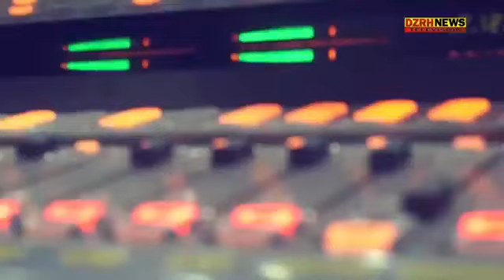SEC. MANNY PINOL MANANATILI SA DA, HABANG HINIHINTAY ANG DESISYON NG PANGULONG DUTERTE- RH BALITA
RH (RAPIDO HATAW) BALITA hosted by FLORANTE ROSALES kasama si Elaine Apit

Alamin ang mga balitang gagawa ng ingay, mga balitang umabot sa news feed mo, mga istoryang kasulukuyang nangyayari dito sa Rapido Hataw Balita.

Mga maiinit at umaatikabong balitaan sa Rapido Hataw Balita Saturday Edition, narito ang mga ulo ng balita:

- Sec. Manny Pinol Mananatili bilang kalihim ng Department of Agriculture
- Importer ng meat products mula sa Belgium at Poland kakasuhan ng DA
- Metro Manila binabayo ng malakas na pag-ulan dahil sa habagat
- Dalawang tulak ng droga patay sa buy bust operations sa Nueva Ecija
- Magnanakaw ng motorsiklo sa Zambales, todas ng manlaban sa mga pulis
- Foreign News: 43 na minero patay sa pagguho ng lupa sa Congo
- Showbiz News: Drummer ng bandang Gun's and Roses, sinaksak ang sarili

Sundan din po ang ating programang:

AKSYON BANTAY OFW hosted by Florante Rejano Rosales
OPERATION TULONG Hosted by Wonderwoman sa Pagtulong Mae Binauhan & Action Man Florante R. Rosales

Kung kayo po ay OFW at mayroon kayong nais na ipahatid na hinaing o nangangailangan kayo ng tulong ukol sa inyong mga kinakaharap na problema sa inyong bansang pinagtatrabahuhan ngayon.

At nangangailangan kayo ng agarang aksiyon... At kung kayo ay mayroong suhesityon o problema hinaing na nais iparating sa ating gobyerno o sa ating pangulo.

Magmessage lamang po kayo sa aming FB messenger o kaya ay dito sa aming Youtube Channel. sa Ka Flor Rosales TV Youtube Channel - Aksiyon Bantay OFW.

Huwag mag-atubili, meron kayong kakampi at kasangga, inilalapit namin ang aming action center sa pamamagitan ng social media kaya magmessage lang kayo.

Ngayon po ay mas mabilis na ang paglapit natin sa Office of the President para sa inyong mga pangangailangan. Dahil ang Malasakit Center ng Office of the President at ni Sen. Bong Go ay nasa opisina na DZRH upang agarang suportahan ang Operation Tulong. Wag na po kayong mag-atubuling lumapit, dahil mismong opisina na ng Pangulo ang lumalapit sa inyo.
Pumunta po lamang sa aming tanggapan ng operation tulong.
Direktang pakikipag-ugnayan sa Office of the Special Assitant to the President at ngayon ay Senator Bong Go.

Malasakit Center

Ka Flor Rosales TV, Publishing news, informations and materials relevant to the Filipinos worldwide.